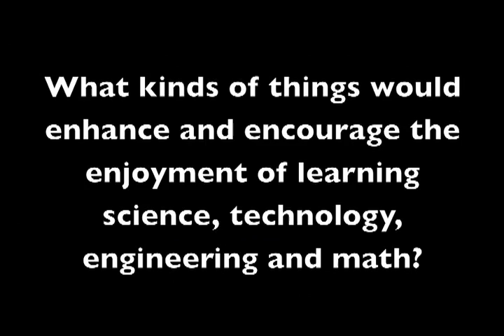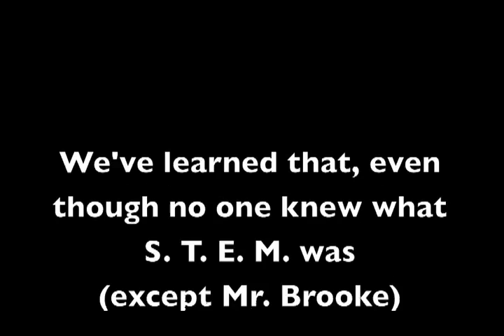What is STEM?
What is Science Technology Engineering and Math? Interviews with students at Bernalillo High School.